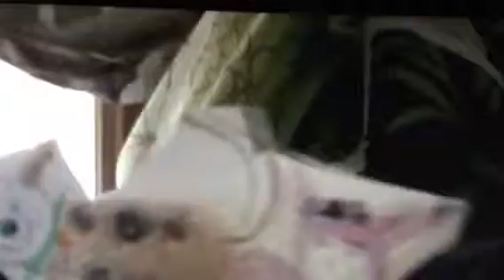Engagement part 6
Scooby Chronicles